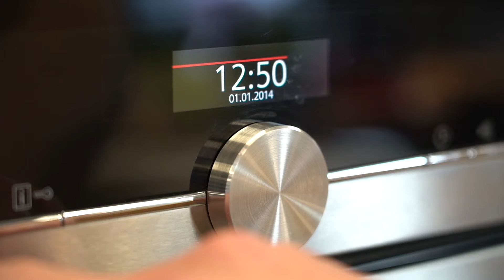Spotřebiče Siemens | Showroom Praha 9 Žitenická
Máme největší showroom spotřebičů Siemens pro domácnost.
Všechny spotřebiče máme aktivní a jsme tu pro Vás online 7 dní v týdnu od 9 -23 hod, neváhejte se na nás kdykoliv obrátit.
Naši specialisté se Vám budou věnovat s výběrem spotřebičů a navrhnou Vaši vysněnou kuchyni.
Navštivte nás na našem Showromu ulice Žitenická, Praha 9 - Prosek.